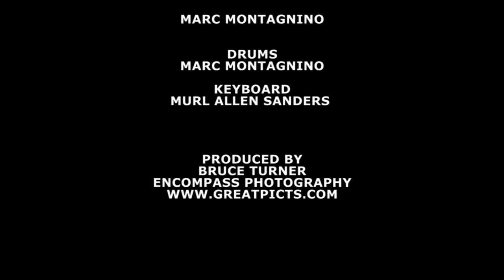Santa Baby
Lavanda singing Santa Baby with
Tony La Stella and the Goombas.